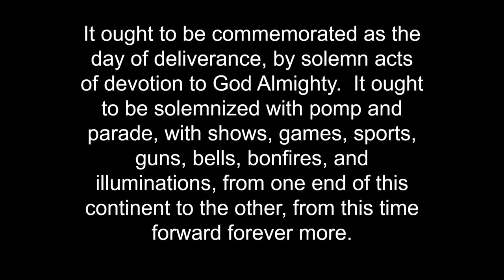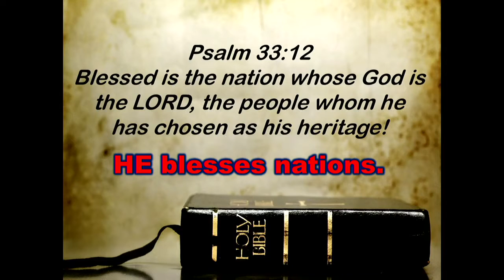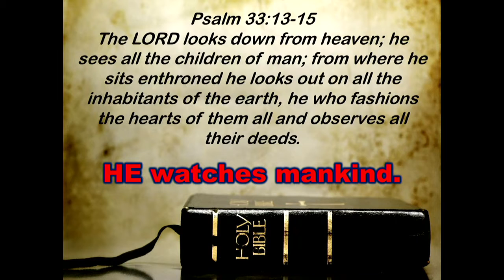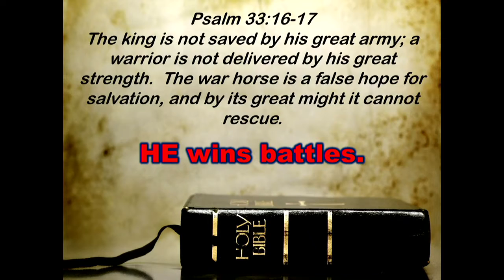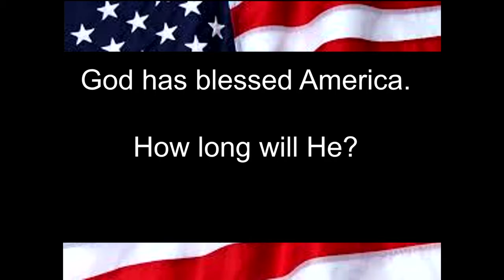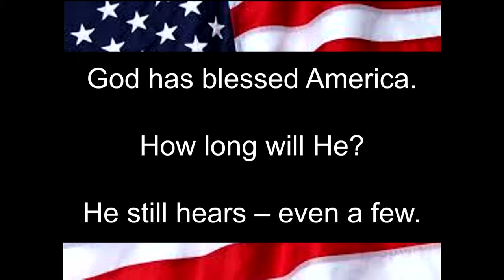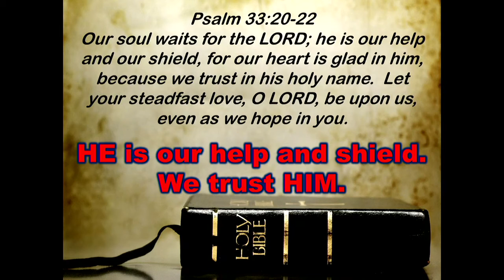Blessed is the nation whose God is the Lord.